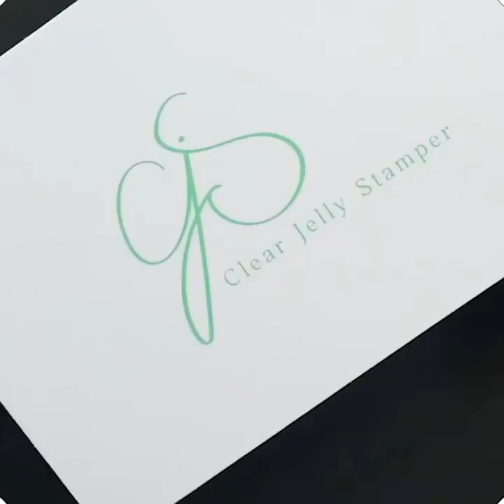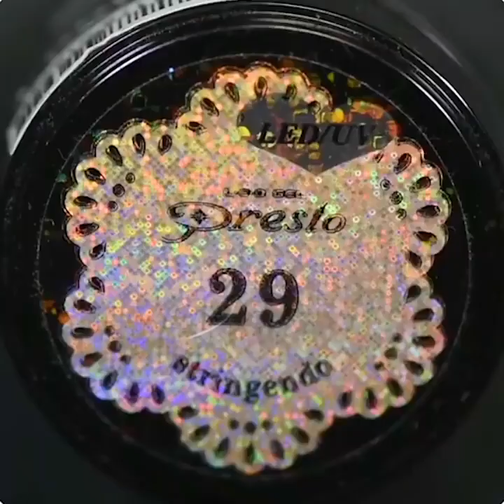Photography Tutorials, Events and Exhibitions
The aim of this channel is to educate members of the public by increasing their knowledge and understanding of Photography and in doing so to promote the highest standards of achievement in Photography in order to encourage public appreciation of Photography.